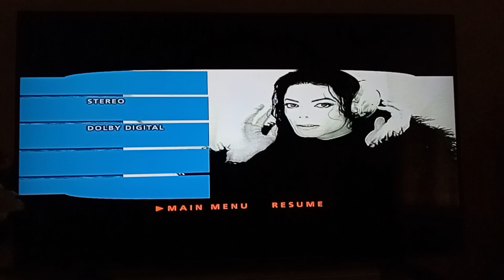Michael Jackson The King Of Pop - History On Flim Volume 2 Side Two - Menu DVD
Les Titres :
1. Scream (Vocal Duel With Michael Jackson And Janet Jackson)
2. Childhood (Theme From "Free Willy 2)
3. You Are Not Alone
4. Earth Song
5. They Don't Care About Us
6. Stranger In Moscow
7. Blood On The Dance Floor (Refugee Camp Mix)
8. Brace Yourself